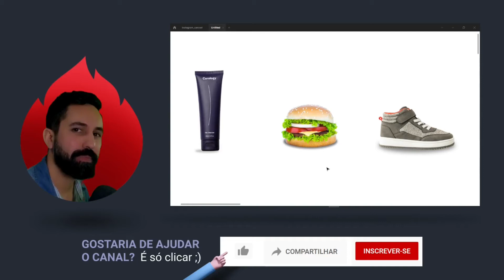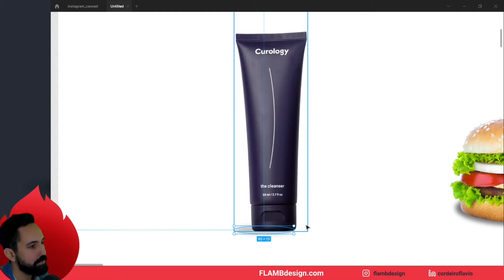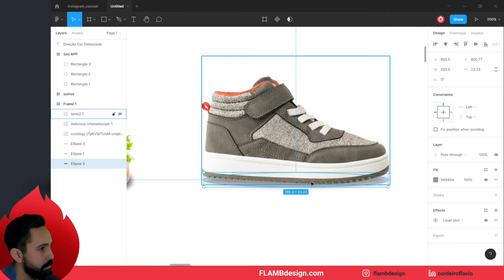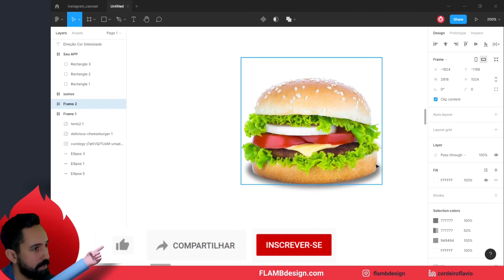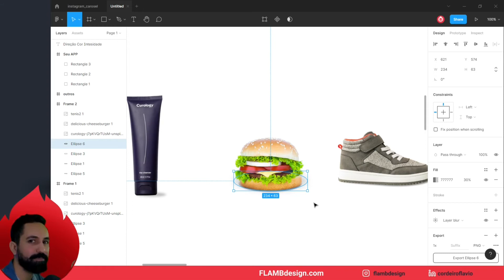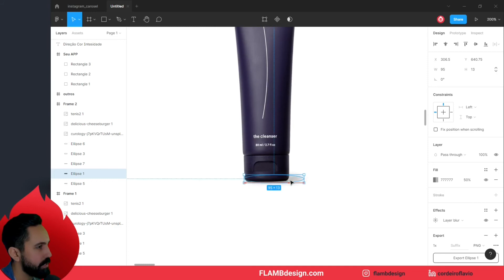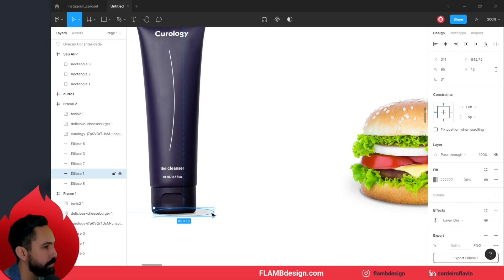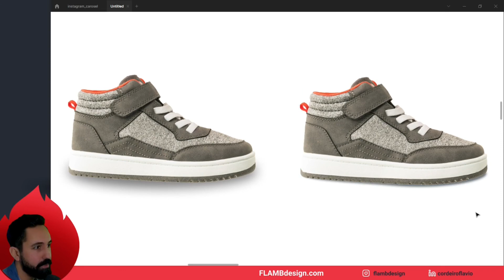Três passos para melhorar [sombra] de produtos - @Figma tutorial (1/2)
Sombra mal feita  pode desvalorizar a imagem do seu produto.
🖱️ Mouse [ Ergonomia muito boa!]

✍️ Mesa digitalizadora [Barata e boa!]→ Melhor preço OU

00:00 - Comparando imagens e avaliando o problema.
02:24 - Direção da luz e sombra
3:57 - Intesindade das sombras
11:00 - Cores das sombras
13:36 - Recapitulando e avaliando resultado

Sombra mal feita  pode desvalorizar a imagem do seu produto. Aprenda a fazer sombras que valorizem seus produtos no Instagram e/ou sua loja online (aplicativo).
Aplicar sombras ficou muito fácil com ferramentas como o dropshadown do Photoshop e do próprio Figma.

A facilidade em aplicar trouxe também um problema, sombras forçadas que não agregam na composição da imagem do produto, na verdade, em alguns caso acaba desvalorizando o produto. Deixando seu post ou sua loja online menos atrativo, e como consequência baixando a conversão de venda.

Notando esse problema recorrente, resolveu trazer meus conhecimentos com foto manipulação, Photoshop e 3D para o Figma.
Neste tutotrial eu mostro como fazer a leitura e interpretar uma sombra. A partir desta informação aplicar uma sombra realista de forma simples. Utilizando ferramnetas básicas do Figma.

Este tutorial foi pensado para ser viavél a plicação num worflow de trabalho com várias fotos para editar. O foco é conseguir um resultado rápido e eficiente. Agilizando e aumentado a qualidade de seus posts no Instagram, Facebook, whatsapp e também pra você designer UI/UX que precisa aplicar nos produtos de seu aplicativo de loja online (e-commerce).

Um sombra bem aplicada pode valorizar e muito um produto.